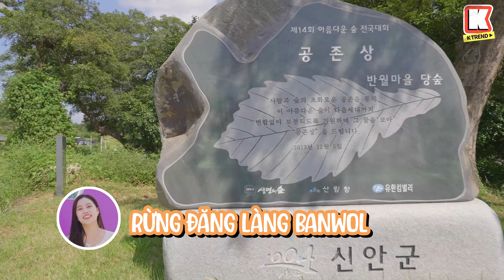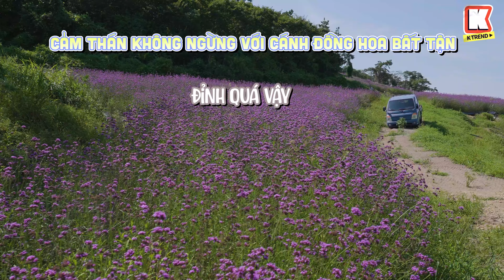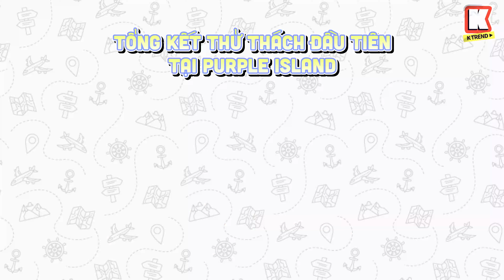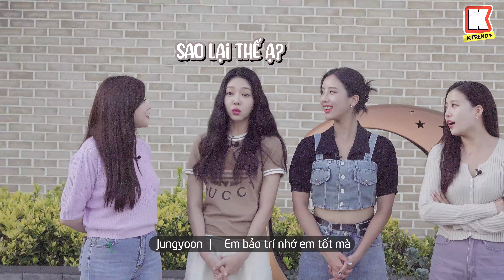Đến đảo tím nhớ câu này nhé~ I Purple You | Mĩ Vị Tour in Shinan Ep.1-2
🌷Damhee’s IG: @dam.dam.hee
🌷Hwain’s IG: @im_fine_thank_you1203
🌷Jungyoon's IG: jjungyyy
🌷Hyejjin's IG: @07_27___